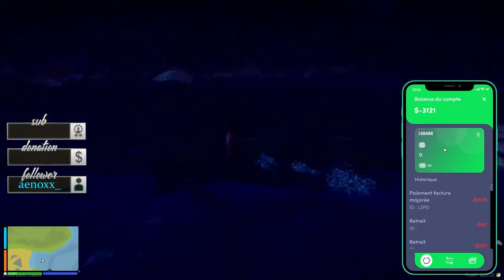[LSConfidential] Soirée Cayo Perico Episode 3